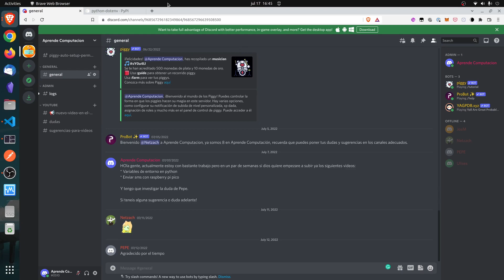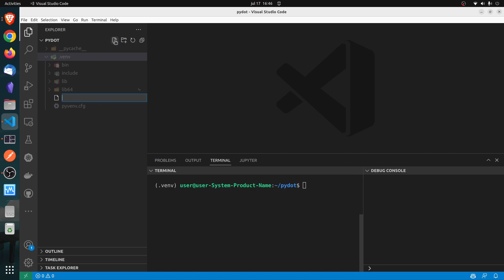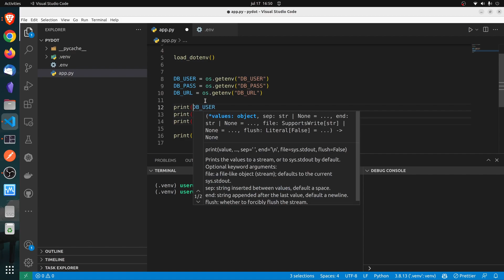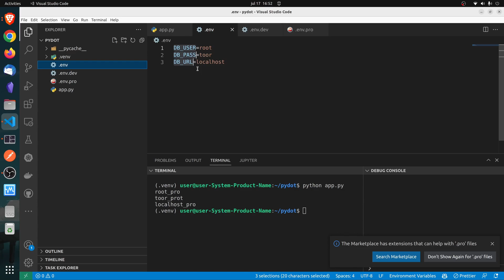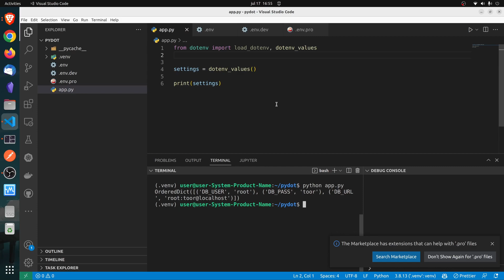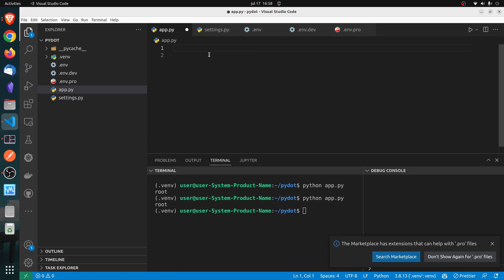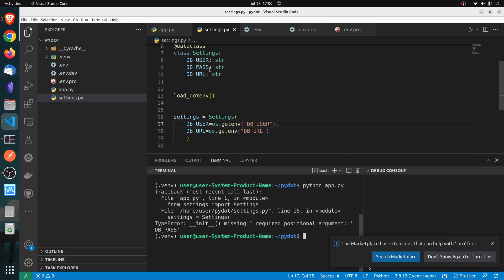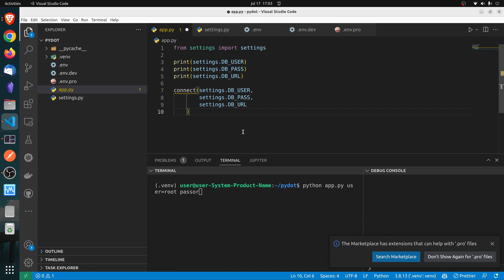Cargar variables de entorno en Python (.env) con python-dotenv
📚 Libros machine learning:
Hands-on Machine Learning with Scikit-Learn, Keras, and TensorFlow
- The Hundred-Page Machine Learning Book en español